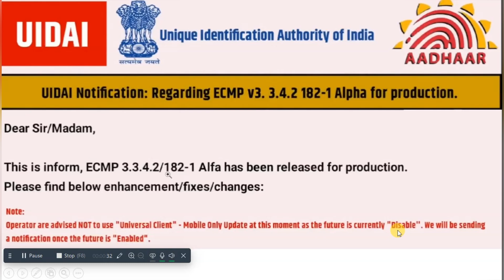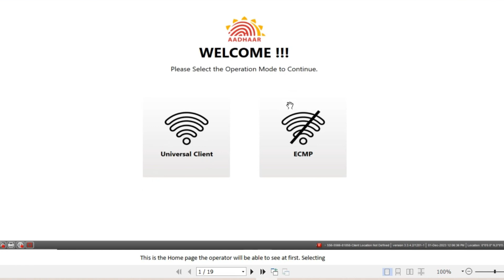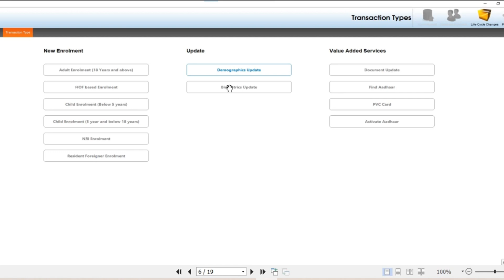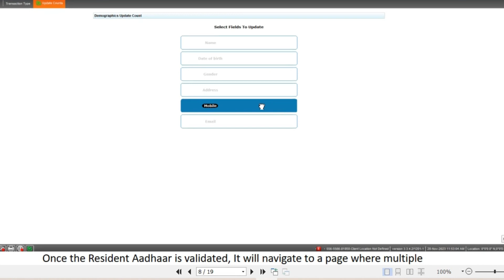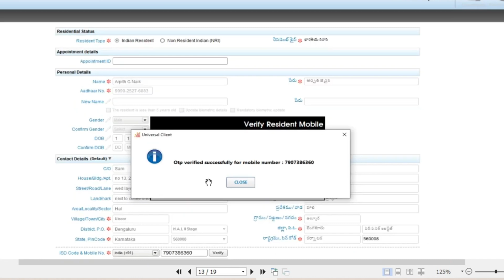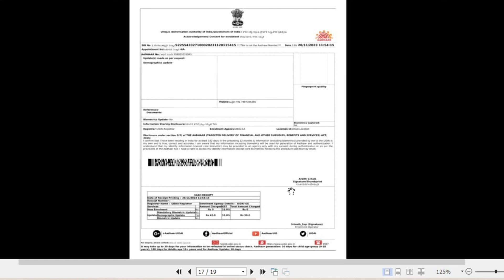UIDAI New Update for ECMP 182-1/UCL 182-1/ECMP New Software 2023 | Aadhar New Update 2023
UCL New Update
uidai notification 2023,
uidai notification,
uidai new notification,
ecmp 182-1,
aadhar software 182-1#
aadhar software not open,
aadhar software update kaise kare,
aadhar software update,
aadhar software installlation 2023,
aadhaar software download,
aadhar software kaise download karen,
aadhaar software new version 2023,
aadhaar ota update client not starting,
aadhaar ota update client#
aadhaar ota service,
aadhar software kaise install kare,
aadhaar software update kaise kare,
aadhaar software auto hide,
aadhar software me camera kaise chalaye,
aadhaar software ko update kaise kare,
aadhar software auto update kaise kare,
aadhar software auto update,